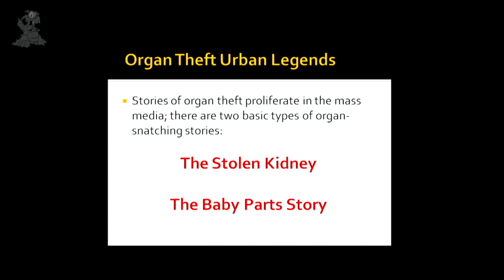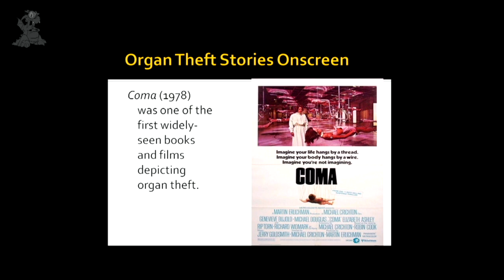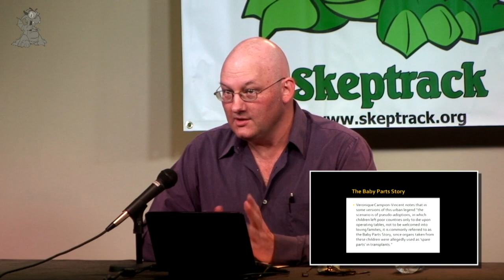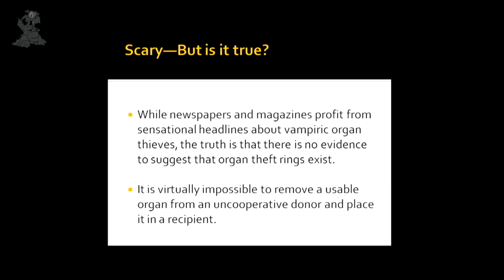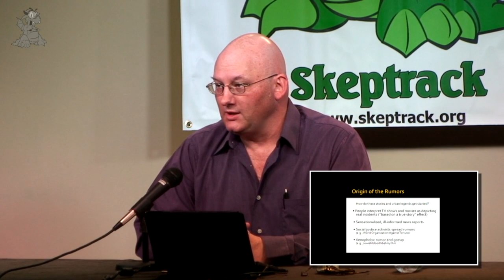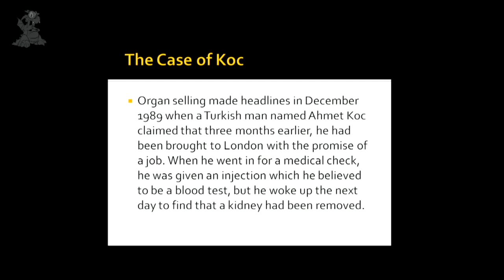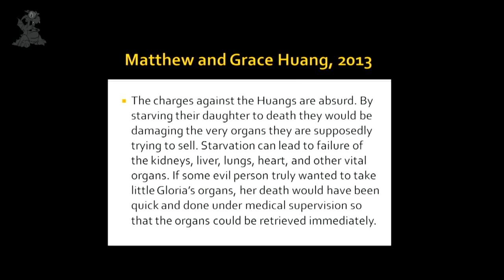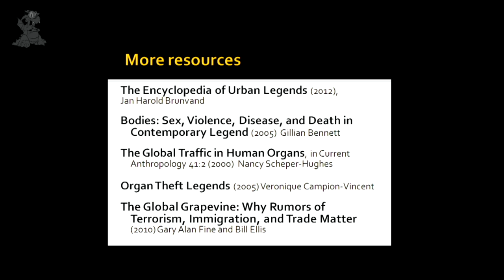Bitter Harvest: The Organ Theft Urban Legends | Ben Radford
Waking up in a bathtub full of ice to find that your kidney has been stolen by a femme fatale. It is a classic urban legend but many people believe it is true. These 'legends' have lead to real murders and tragedies.